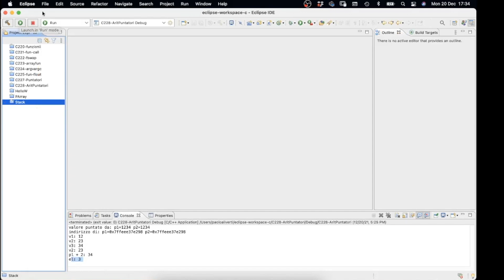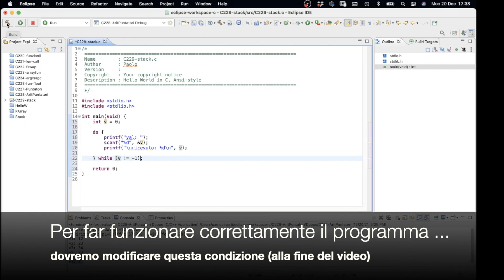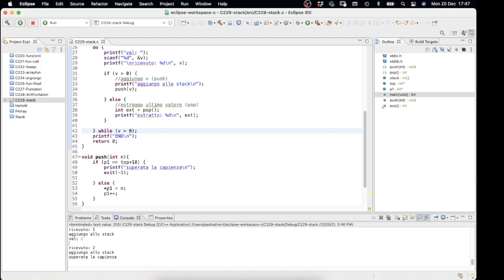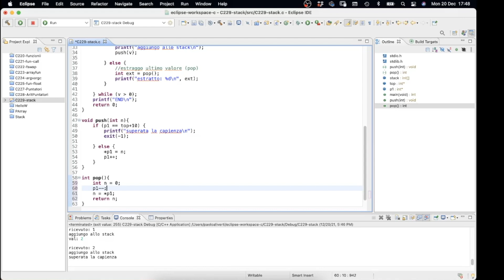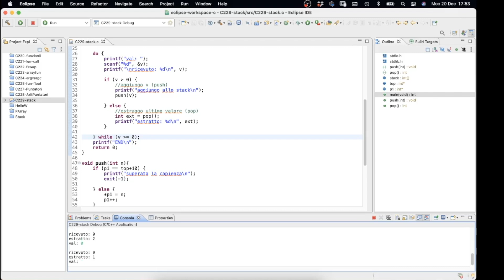Realizzare uno stack con puntatori in C - Video 229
Realizzare uno stack con puntatori in C - Video 229 del corso di Coding in 100 lezioni.
Tutorial di programmazione.

ATTENZIONE: Per motivi di tempo non posso correggere o analizzare gli sketch che postate nei commenti o che inviate via mail.